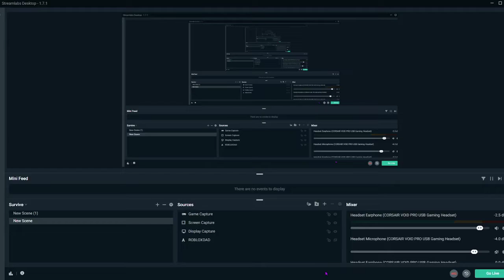CODED CLOTHING MALL V3 ROBLOX